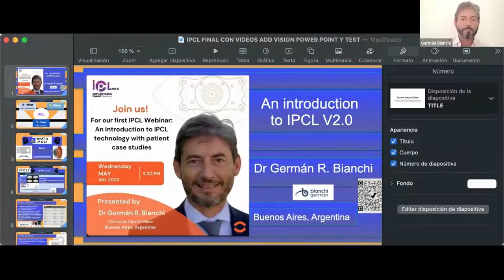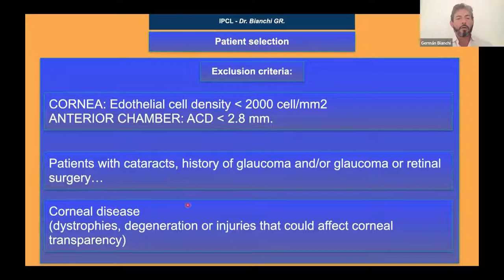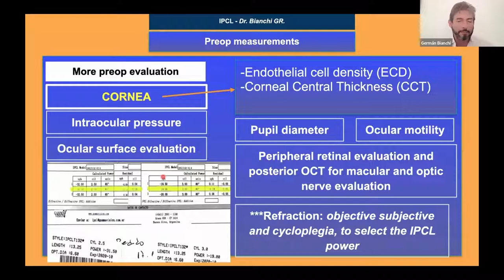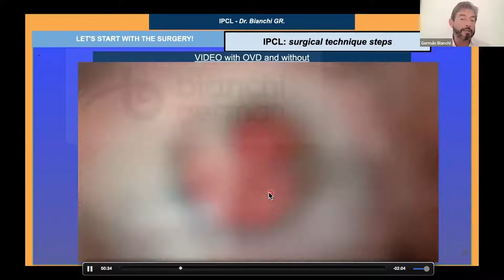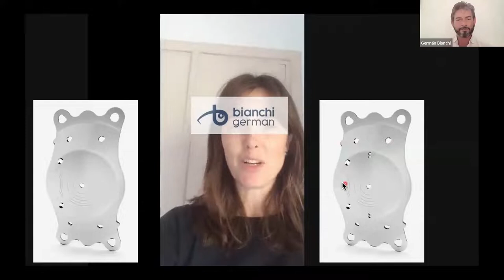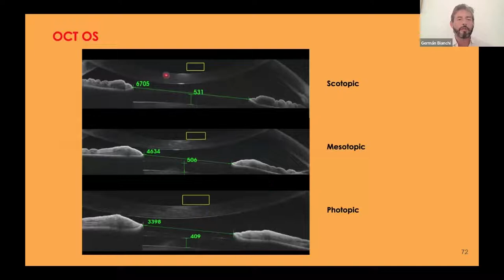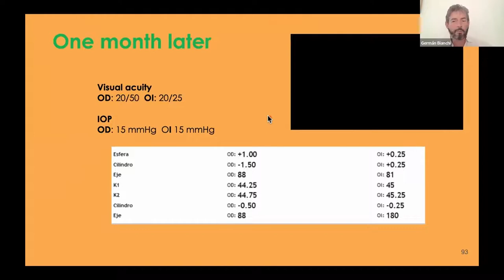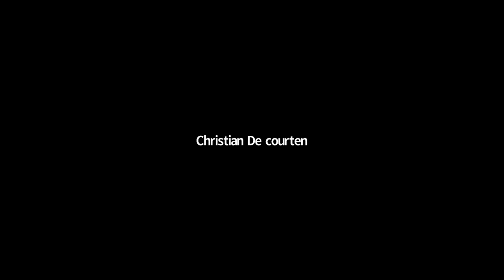An Introduction to IPCL Technology with Germàn Bianchi and Spectrum Ophthalmics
Leading IPCL expert Dr. Germán Bianchi leads an introduction to IPCL technology as a treatment option. This webinar provides:

Overview of IPCL technology
Review of the IPCL extensive range of correction including Presbyopia
Adding IPCL to your treatment options
Patient case studies
Surgical video